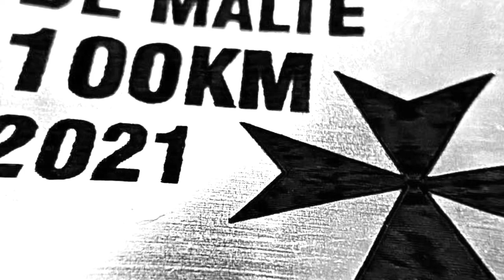Malta 100k Ultramarathon - Malta in alergare, 100 km in jurul insulei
Malta in alergare, 100 km. 1327 m diferenta de nivel, ceva mai putin de 11 ore si jumatate, din care alergati 10:58:01. Un timp bun, un antrenament si mai bun, fara probleme ascunse (trimit poze).

A devenit deja traditie sa alerg la fiecare sfarsit de an o distanta de 100 km. Pentru ca n-a iesit la inceput de noiembrie, cum faceam de obicei, a trebuit sa ma reorientez.  La noi e prea frig si vreme rea. Am gasit niste bilete ieftine pentru Malta si hotararea a fost luata instant.

Am cautat pe net daca a mai alergat cineva 100 km in Malta. Chiar in octombrie, trei alergatori locali au facut un tur al insulei, fix 100 km, cat aveam eu nevoie. Le-am scris la doi dintre ei, iar unul mi-a raspuns. Il cheama Frank, e un alergator foarte bun si m-a lamurit cu tot ce aveam nevoie. Am ales sa fac exact acelasi traseu, atat ca n-am fost atent si cand am generat traseul, am “busit” niste strazi pe final, facandu-mi singur viata grea chiar pe ultimii 10 km.

Am avut mari emotii. Trebuia sa alerg intr-o tara unde n-am mai fost vreodata, nu stiam din proprie experienta “cu ce se mananca”, daca gasesc magazine deschise duminica. Chiar daca Frank m-a asigurat ca nu vor fi probleme, ca voi gasi apa pe traseu, sunt invatat sa ma bazez exact pe ce am la mine si ce stiu exact. Urasc sa-mi gasesc scuze dupa, ca nu mi-a iesit pentru ca nu stiu ce.

Mi-am pus ceasul sa sune la 5, sa iau startul la 6. M-am trezit la 4:15 si nu mai puteam sa dorm. Sambata vremea fusese foarte aiurea, multe ploi si vant, dar seara s-a inseninat si parea ca voi avea o vreme buna. Am mancat, m-am pregatit, am facut putin masaj, iar la 5:30 am auzit niste sunete ciudata venind de afara. M-am uita pe geam. Turna cu galeata 😂 Am regandit strategia, hainele cu care sa pornesc, calcule peste calcule. La 5:50 era din nou senin.

Pentru ca nu aveam echipa de suport sau puncte de hidratare/alimentare pe traseu, am alergat cu un rucsac de alergare. Am luat cam 3 l de lichide, toata nutritia, haine de schimb si pentru diverse situatii (ploaie, vant puternic), camera Gopro, telefon, buletin, baterii pentru camera, frontala, bani, benzi kinesio gata taiate si altele necesare in caz de diverse accidentari sau situatii neplacute. O bocceluta de vreo 5-6 kg.

Afara era bezna si muuulta apa peste tot. Miky m-a insotit la “start”, in fata hotelului. Am facut cateva poze si am pornit.

Dupa vreo 2 km trebuia sa trec printr-un pasaj, dar cu o zi inainte vazuzem ca o pot lua cumva pe sus. Proasta idee. M-am trezit in parcarea unui mall unde am ratacit vreo 5 minute incercand sa ies afara. Am luat-o tot prin pasaj si am continuat. In prima ora am alergat pe faleza. Vremea era ok, batea vantul dar nu ploua. Era multa apa peste tot, n-a trecut mult si m-am udat la picioare, dar cui ii pasa. Ma simteam bine, eram bucuros ca am plecat in sfarsit. Kilometrii curgeau, admiram peisajele, oamenii, drumurile. A iesit si soarele si era totul bine. Aveam setat traseul pe un ceas Garmin si m-am descurcat de minune, in ciuda faptului ca am avut de trecut milioane de intersectii, si sa alerg pe triliarde de stradute.

Ii trimiteam lui Miky cate o poza la fiecare 10 km si-i spuneam pe unde sunt. Planuisem sa vina la km 50, dar nu eram sigur ca va reusi. La km 35 mi-am dat seama ca nu prea imi va ajunge apa. Era destul de cald, mult mai cald decat ma asteptam. La km 37 am dat de o piata si am rezolvat problema. Traseul devenea tot mai dificil, cu multe, muuuulte, urcari si coborari. Altfel, era tare fain. Mirosea a primavara, a iarba verde, a flori de camp. Pe arterele principale exista piste de biciclete si puteam sa alerg linistit. In ciuda faptului ca am fost atentionat de mai multe persoane sa fiu atent la masini, n-am avut probleme de niciun fel. Nici macar nu m-a claxonat sau injurat nimeni. Cand trebuia sa trec prin sensuri giratorii si nu erau treceri de pietoni, mereu am fost lasat si primeam zambete sau incurajari.

La km 51 ma astepta Miky. M-am bucurat ca un copil pentru ca de acolo incepea greul. Ajuta mult sa te incurajeze cineva drag, o imbratisare. Am pierdut cam 15 minute acolo. Mi-am schimbat tricoul, refill cu apa la bidonul din spate si cele din fata, mutat nutritia din spate, mai la indemana, etc.

Pe la km 55 am alergat printr-un pasaj luuung, care trecea pe sub aeroport. Era luminat “ca ziua”, avea trotuar, n-au fost probleme. La putin timp dupa ... citeste tot articolul pe blog